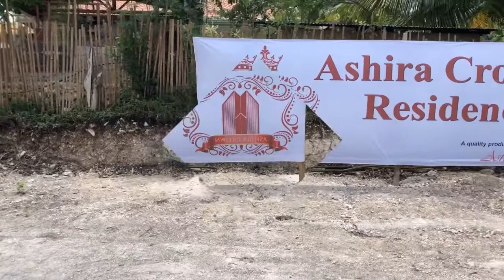Ashira Crown new Housing Project of Ashira Properties in Dauis Panglao Island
panglao new resort
panglao nature resort & spa philippines
panglao news today
panglao new year's eve
weather in panglao
panglao oasis taguig
panglao oasis location
panglao ocean view residences
panglao oasis floor plan
panglao oasis price
panglao oasis address
panglao oslob ferry
panglao online
panglao or anda
anda o panglao
panglao postal code
panglao public market
panglao palms apartelle
panglao paradise homes
panglao police station
panglao port
panglao princess suites
panglao post office
panglao places to visit
panglao quiet beach
panglao quezon
panglao que faire
panglao que hacer
panglao que ver
panglao quoi faire
panglao que voir
quest panglao
don quixote panglao
alona q panglao bohol
panglao restaurants
panglao regent
panglao reef flat
panglao room rates
panglao regents park review
panglao resort hotel
panglao rent a car
panglao sea resort
panglao starboard inn
panglao sunset
panglao snorkeling
panglao shell museum
panglao sunrise
panglao spa
panglao sardine run
panglao sea tour
panglao scooter rental
panglao to oslob
panglao to manila
panglao tourist spot
panglao to cebu
panglao to siquijor
panglao to oslob ferry
panglao tide
panglao t
panglao urgent hiring
panglao ubay market
ubeco panglao
update panglao airport
umi panglao resort
uniwide panglao
umi panglao
uber panglao
panglao airport update 2018
panglao u
u bar panglao
panglao villa
panglao village court
panglao virgin island
panglao villa bohol
panglao village court apartments
panglao villas resort
panglao vice mayor 2019
panglao vacation house for rent
panglao villas for rent
panglao watchtower
panglao white beach
panglao what to do
panglao where to eat
panglao whale shark
panglao where to stay
panglao weather november
panglao wedding
panglao watchtower entrance fee
pogoda w panglao
panglao yoga
panglao yoga barn
panglao youtube
yoga panglao island
yamaha panglao
youtube panglao bohol
yoga panglao bohol
youtube panglao island
yacht panglao
panglao airport youtube
panglao zip code
panglao zipline
panglao zonal value
zen panglao
zafra panglao
tawala panglao zip code
panglao island zip code
panglao bohol zip
doljo panglao zip code
z cebu na panglao
panglao 1 star hotel
panglao bay 1 vessel
panglao bay 1 marine traffic
panglao 7/11
panglao spa 108
top 10 panglao beach resorts
hotel 101 panglao
royal palms 1 panglao island
panglao 2019
panglao 2019 election results
panglao 2018
panglao 2 mayors
2go panglao
2017 panglao
2016 panglao
panglao itinerary 2019
cherrys home 2 panglao
2 bedroom apartment panglao
panglao 3 letter code
panglao 3 star hotel
panglao 3 day weather forecast
panglao regents park 3*
panglao regents park 3* (bohol)
3 days in panglao
alona 42 panglao
panglao 5 star resorts
panglao 5 day forecast
panglao island 5 star hotels
5 star hotel panglao
5 star hotel panglao bohol
tawala panglao 6340 bohol philippines
hontanosas rd panglao 6340 bohol
tawala panglao bohol
7 eleven panglao
7 eleven panglao bohol